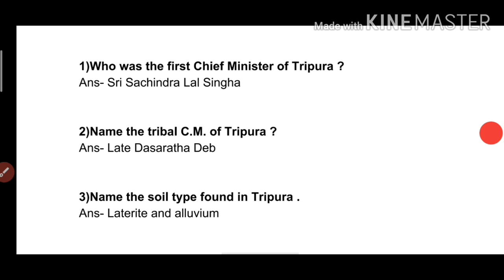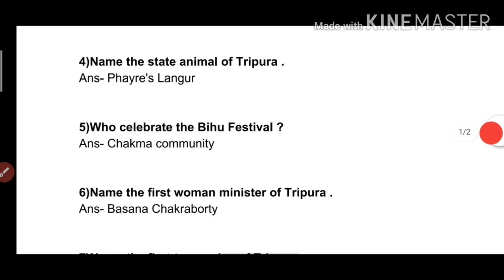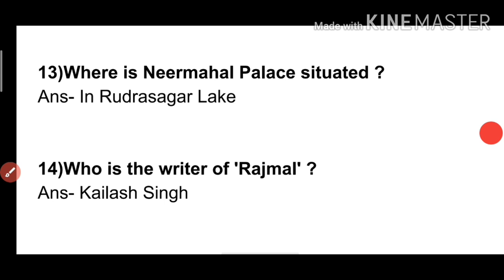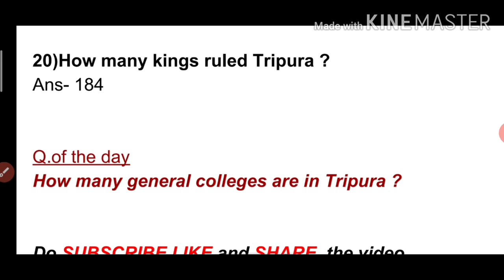Most important G. k questions (asked in various competitive exams of Tripura) Study Vlog365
most selected questions from various exams papers. Tripura  G.K.